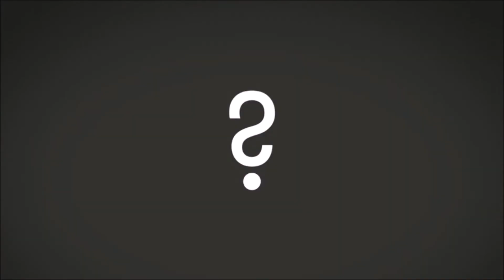Big Picture Science: Skeptic Check New UFO Evidence - Jan 29, 2018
Reupload to fix an audio issue. Assessing the possibility of visitation. Hosted by Seth Shostak and Molly Bentley. It was a shocker of a story, splashed across the New York Times front page: The existence of a five-year long, hidden Pentagon investigation of UFOs.  With one-third of the American public convinced that aliens are visiting Earth, could this study finally provide the proof?

We consider how this story came to light and what the $22 million program has produced.  Does the existence of a secret study mean there’s now decent proof of extraterrestrial craft in our skies?  We take a look at the evidence made public so far.

And why, six years after the study ended, are we learning about it now?

Guests:

James Oberg - Space journalist, historian and former NASA employee

James McGaha - Retired Air Force pilot, astronomer and director of the Grasslands Observatory

Ben Radford - Deputy editor of Skeptical Inquirer magazine and a Research Fellow with the Committee for Skeptical Inquiry